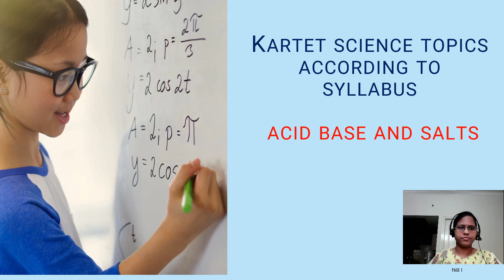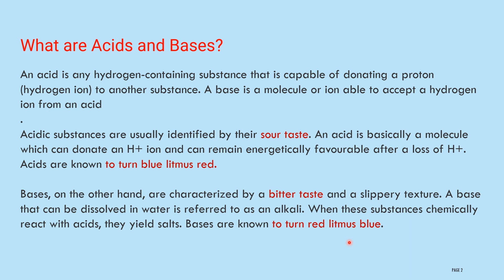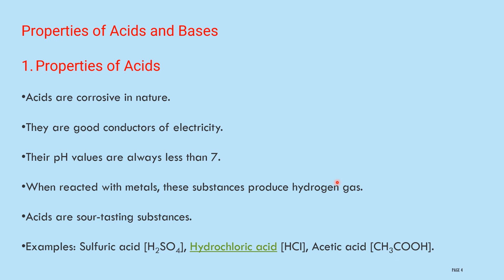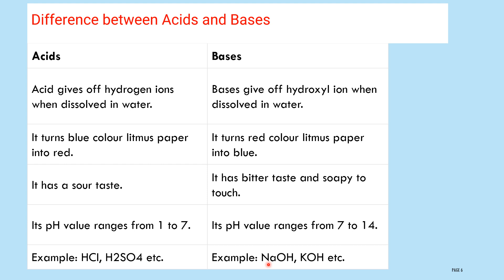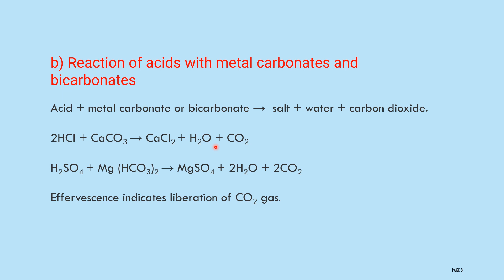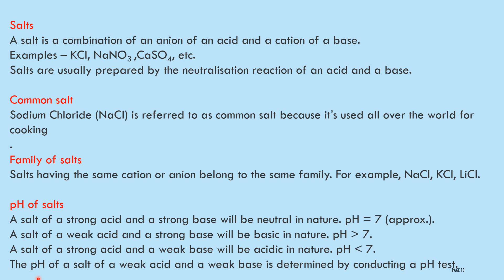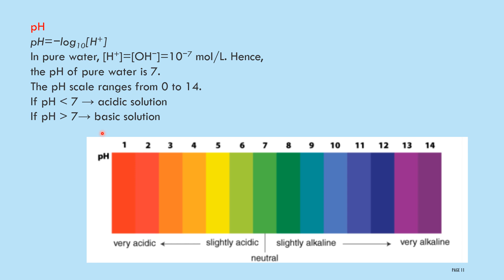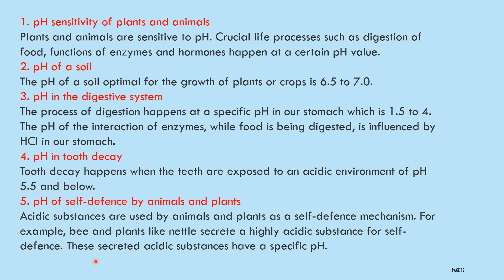CHEMISTRY - Acid Base and Salts .